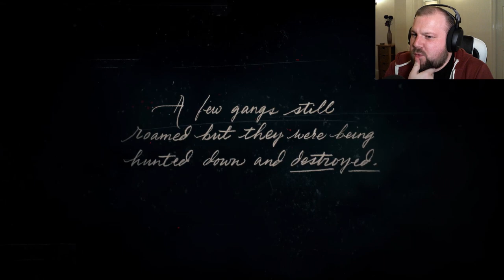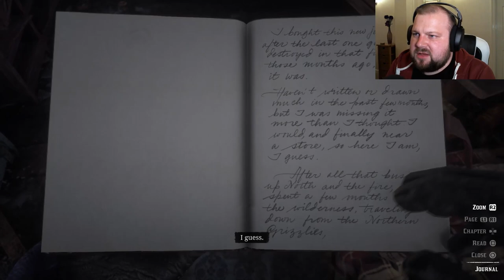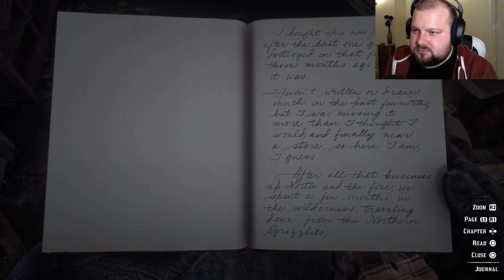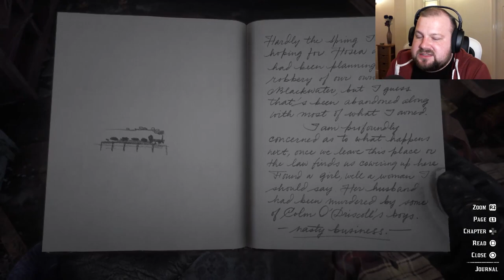Red Dead Redemption 2 Let's Play - Part 1: The Cowboy in the Snow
It's finally here, the follow up to 2010's Red Dead Redemption and woo boy, it's one helluva game so far. Join me, Vern, as we help our people and save a familiar face in Red Dead Redemption 2!